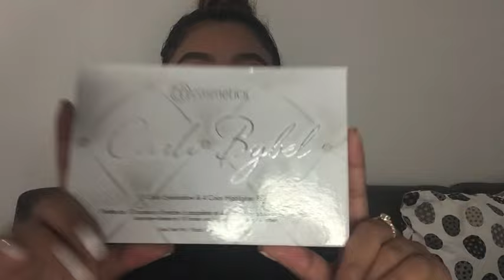CARLI BYBEL - MAKEUP LOOK | NATASHA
Hi, vandaag heb ik een make-up look voor jullie opgenomen. Veel kijk plezier 'XO

► UPLOAD DAGEN :

woensdag, vrijdag en zondag

mj.sewdajal
natashabhoelai